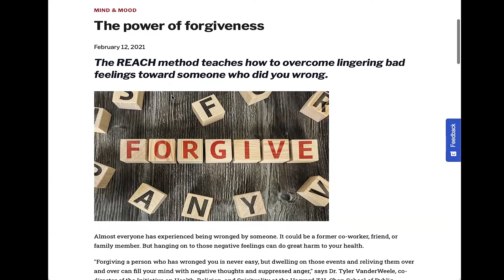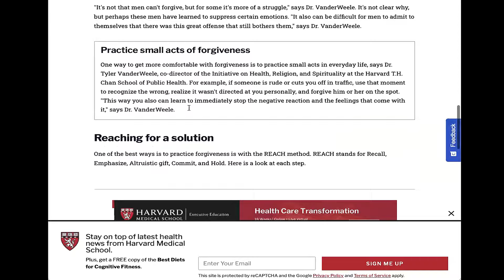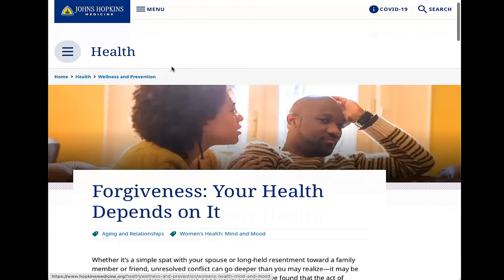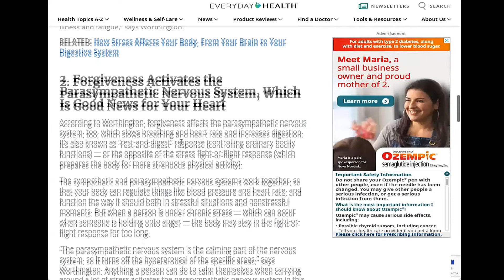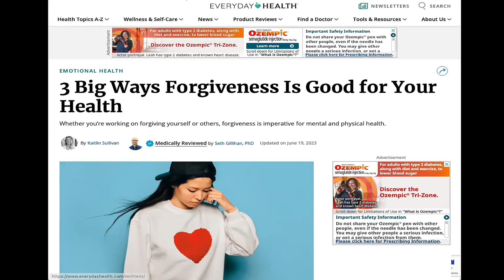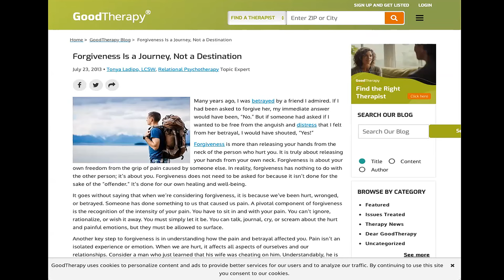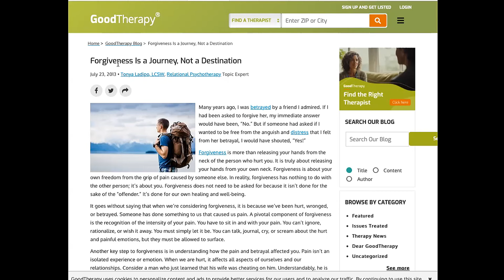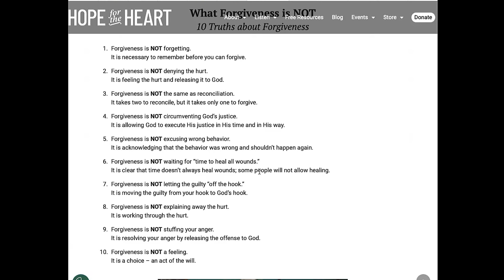Forgiveness, Your Life Depends on it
Many miss the breakthrough, healing, and deliverance they long for because they don’t fully understand biblical forgiveness. This keeps them stuck and quenching the Holy Spirit’s power in their lives.

But we’re not going to let that happen to us, are we?!

Join Melissa Taft in this video where we will be learning about three subtle ways we unknowingly block our healing and lead you through a POWERFUL forgiveness exercise that has helped me receive and maintain my freedom. 🔥

Catch Melissa LIVE every Monday on YouTube and Instagram @ 6 PM Pacific!

👇🏼 Join Our Ladies-Only Weekly Zoom Calls!  🫶🏾

Don't miss these life-changing truths with an AMAZING community of women! Set a reminder, invite your friends, and experience REAL healing and deliverance. ❤️‍🔥

📅 Every Wednesday evening (USA)
⏰ 6 PM Pacific | 7 PM Mountain | 8 PM Central | 9 PM Eastern